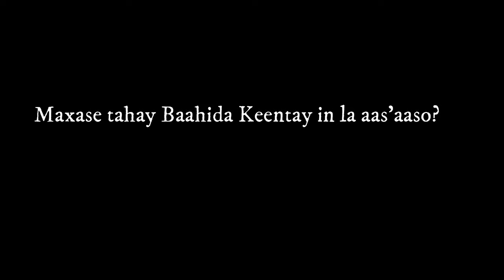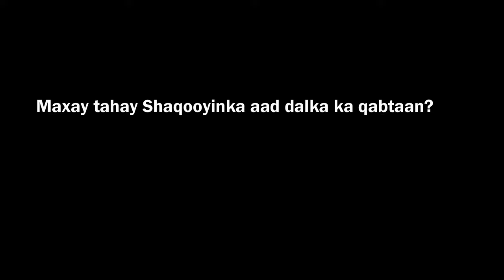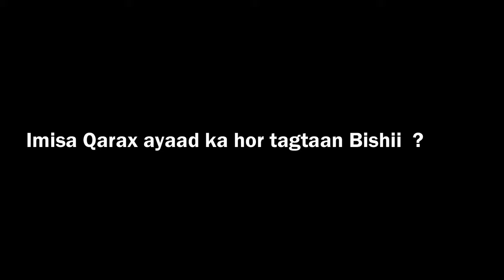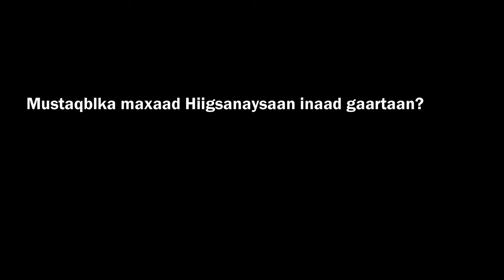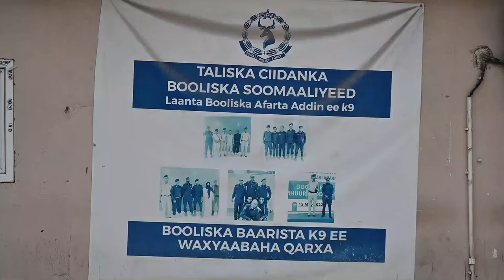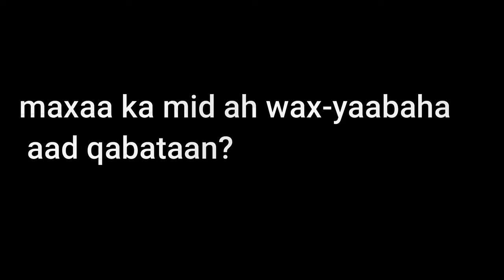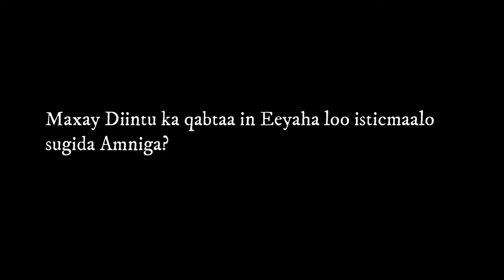LAAMAHA AMNIGA SOMALIA OO SOO BANDHIGAY BARNAAMIJ LAYAAB LEH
DOWLADA SOMALIA OO HORMAR WAYN KA GAARTAY KA HOR TAGA ARGAGIXISADA IYO SUGITAANKA AMNIGA CAASIMADA.

Russia-Ukraine war live: Putin ‘gratefully’ accepts North Korea invite
The Kremlin says President Vladimir Putin has “gratefully accepted” North Korean leader Kim Jong Un’s invitation to visit Pyongyang after a rare meeting that was “timely, useful and constructive”.
The Prosecutor General’s Office of Ukraine says a six-year-old boy was killed in Russian shelling in the Kherson region.

Where in Morocco did the 6.8 magnitude earthquake strike?
Deadly earthquake’s epicentre was recorded in the High Atlas Mountains in an area not usually associated with temblors.
The earthquake’s epicentre was the Ighil area, a mountainous rural commune home to small farming villages in the al-Haouz province near the ski resort of Oukaimeden in the Atlas Mountains.

US, India, Saudi, EU unveil rail, ports deal on G20 sidelines
Global leaders announced a multinational rail and ports deal linking the Middle East and South Asia on Saturday on the sidelines of the G20 summit in New Delhi.

The pact comes at a critical time as U.S. President Joe Biden seeks to counter China's Belt and Road push on global infrastructure by pitching Washington as an alternative partner and investor for developing countries at the G20 grouping.

Biden said it was a "real big deal" that would bridge ports across two continents and lead to a "more stable, more prosperous and integrated Middle East."